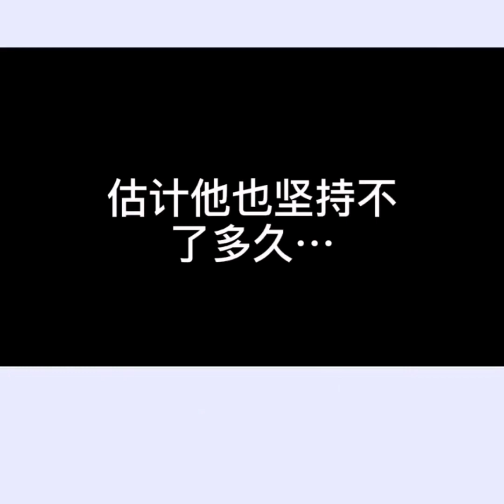网络连续剧：闺蜜竟然想让我当他的儿媳妇